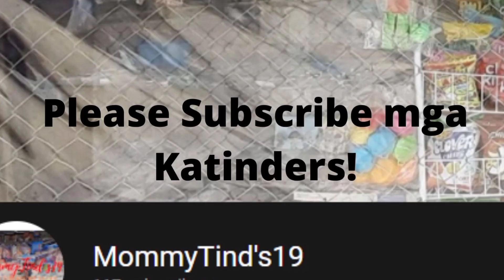Mga Katangian na Dapat Meron ang isang Sari-Sari Store Owner.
Minsan gigil tayo sa mga mamimili nating masama ang ugali. Dapat bang patulan? Narito ang mga dapat na latangian ng isang may-ari ng tindahan.

Maaari niyo kami sundan sa Facebook @MommyTind19. Huwag kalimutan ibahagi sa inyong mga kaibigan.